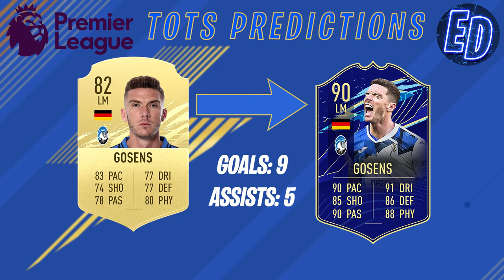FIFA 21 SERIE A TOTS PREDICTIONS! TEAM OF THE SEASON SERIE A FUT 21!